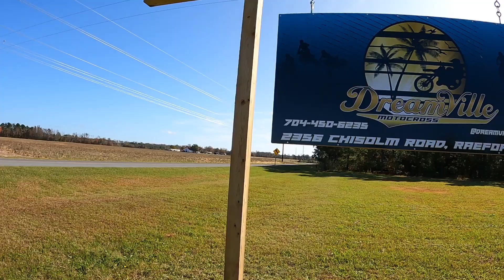ShowDown at Dreamville MX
Showdown at Dreamville MX in Raeford, NC on Sunday November, 8TH 2020.